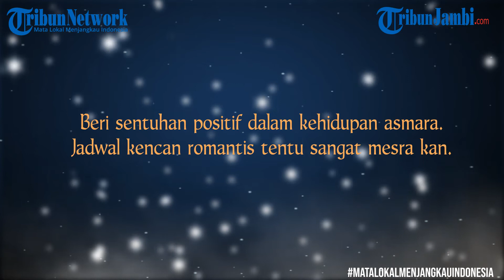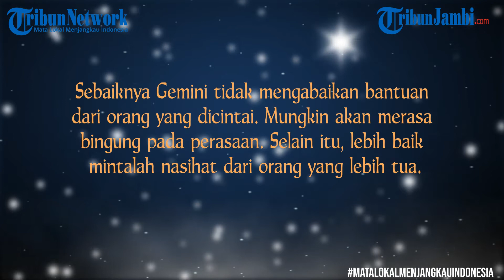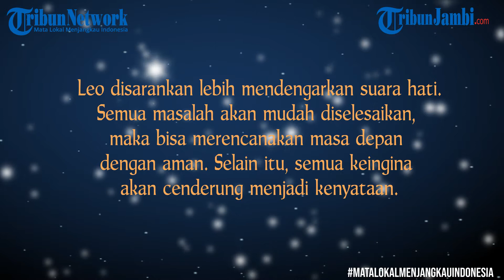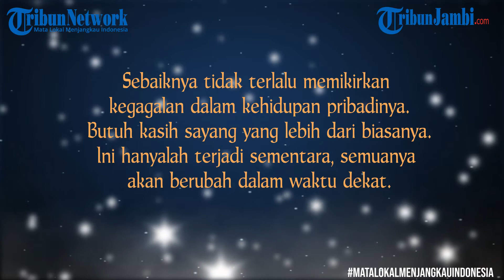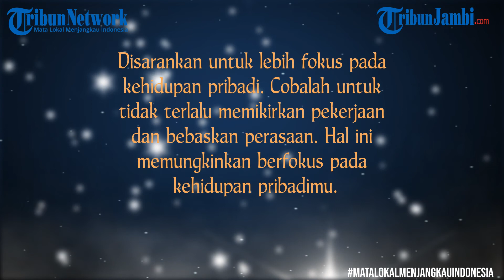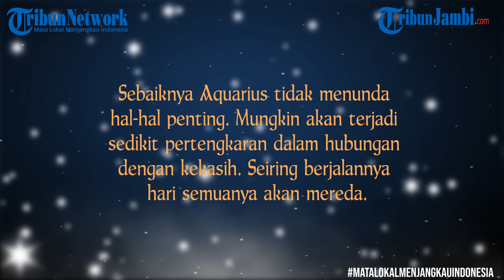Ramalan Horoscope Jum'at 04 Desember 2020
Ramalan Cinta Zodiak, Siapa kena jebakan cinta di kantor hari ini?
Horoscope merupakan sebuah diagram yang digunakan untuk memberikan gambaran tentang posisi matahari, bulan, planet-planet yang digunakan dalam aspek astrologi Yunani.
Ketahui peruntunganmu jika dilihat dari masing-masing Zodiak.